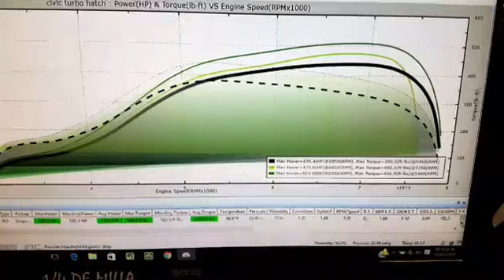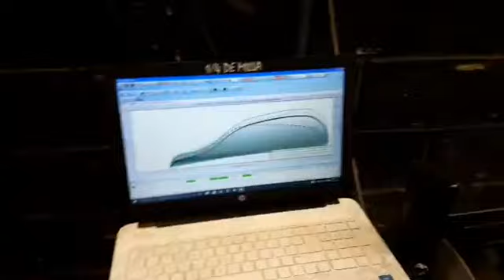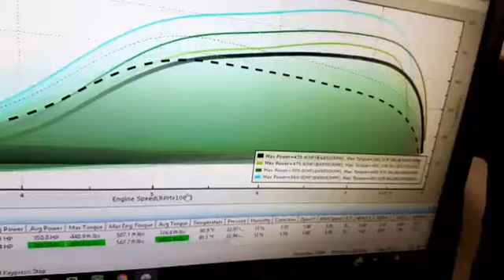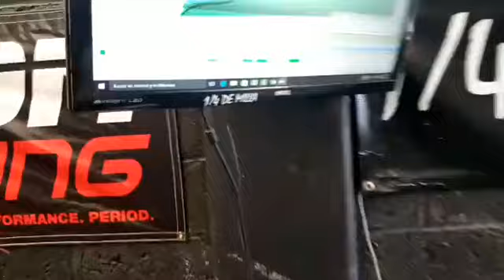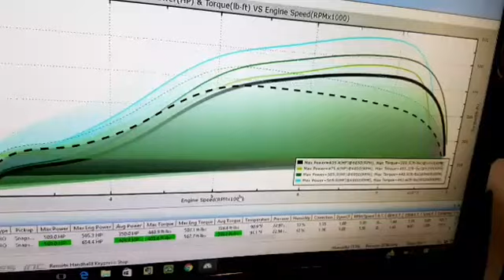Prueba en vivo de honda civic hatchback k24 engine + turbo garret + 35 hps shot nitro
Visítanos o Llámanos:

📍 Norte: Mario Colín esq. Calle 2, Tlalnepantla, Edo. Mex.

📍 Sur: Av. Santa Ana #238, Coyoacán, CDMX